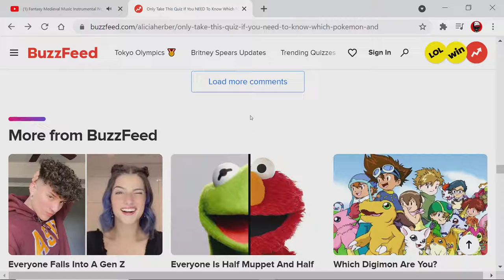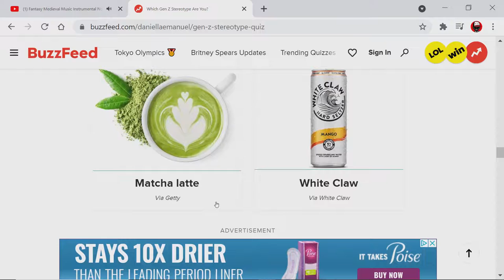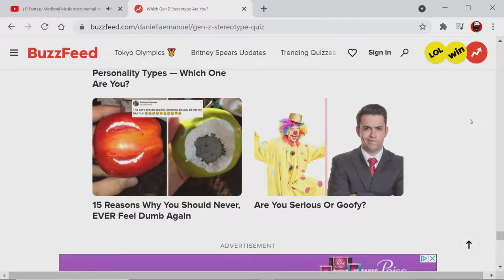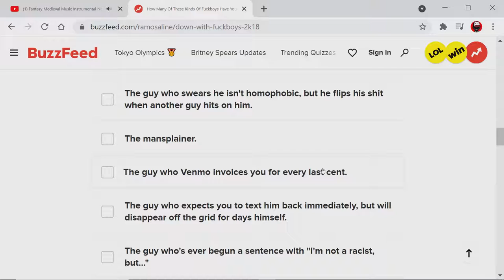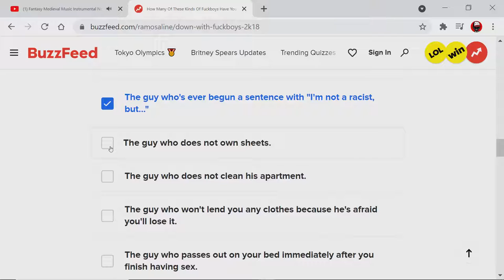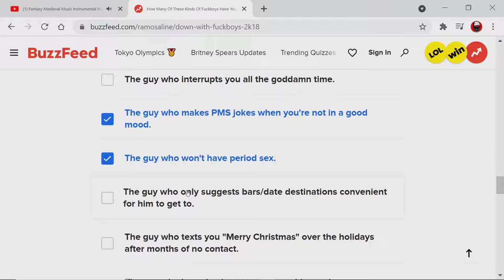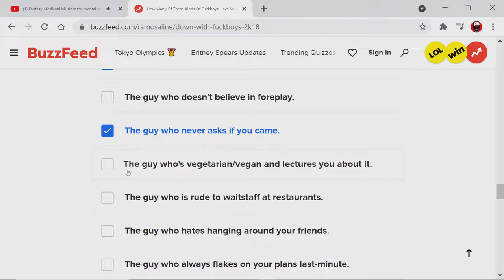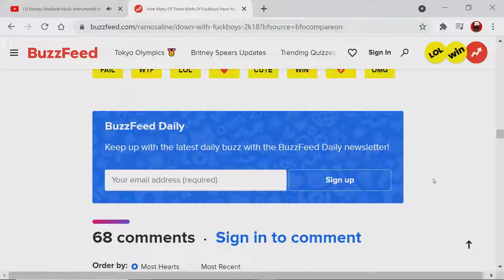Zoomer F Bois | Best Buzz Feed Quizzes | Ep 1 | Crazy Town Gaming